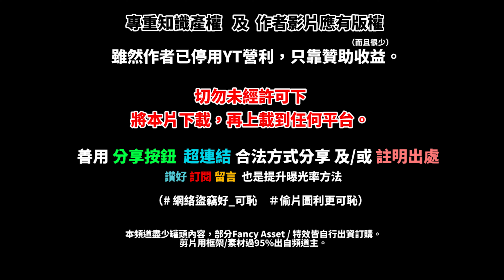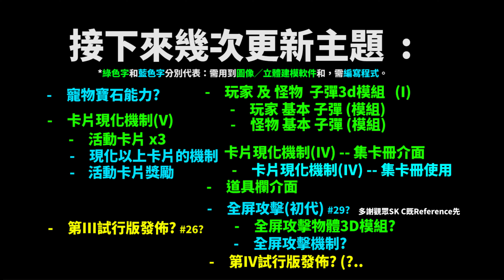向 拿拿林Online 回憶重現/致敬/參考改編 24B 25合集 -- 任務機制實裝 及 玩家等級獎勵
#20 第二測試版(非最終版) 下載網址：
香港代理戲谷在2011年3月23日宣布,將於2011年4月26日下午15:00結束營運，"被" 告一段落。

呢隻game都係一個遊戲時代的里程碑，就咁接埋左好唔抵。
想搵d唔同方式回憶下。。。所以都整左條片出黎

未來呢條頻道 我得閒個陣發放多一d以咁方式既回憶片
一番回味過去遊戲界的重要里程。

宜家都嘗試緊整一個Unity 版本既關卡出黎。
唔好太高要求，30%似都接受了，如果得閒既話．．．．．．

**備註:   「致敬」一詞
指「刻意採用之前作品」中的「相同要素」
來表示對其「貢獻」的敬意。

本人絕無意圖抄襲

圖片來源來自Google Creative Common Search

使用軟件:
1. 3Ds Max
2. Photoshop
3. Unity 3d ver 5.14f

【中文聲明、媒體來源】
「致敬」一詞 ，指「刻意採用之前作品」中的「相同要素」，
來表示對其「貢獻」的敬意。本人絕無意圖抄襲。
媒體、圖片來源來自Google Creative Common Search，
全屬 Creative Common「公平使用守則」搜尋獲得。
而本專案發佈後，用戶可自行改編屬自己的（同人）版本；
惟只可透過本文案第二章定明方式發佈，及任何衍生作均不可圖利或作商業用途。

Picture(s) comes from web-search-source (as known as Google Creative Common Search).
The ownership and copyright of picture(s) or original design are or is belong to certain companies or corps. Homage / Archetype is a format of art, that show respect or dedication to something by direct use of original design idea.
Any of the user-created content is allowed to create, but content should share in appropriate ways (SA) that mention in part 2 in this book. Further, all of the user-created content should not monetize or commercialize (NC).